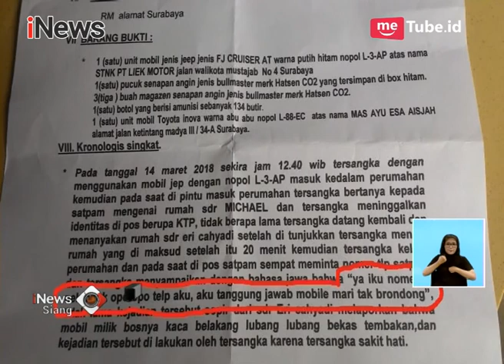Polrestabes Surabaya Periksa Dua Satpam Perumahan Terkait Kasus Penembakan Mobil - iNews Siang 16/03